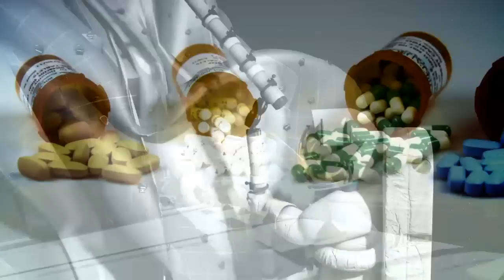HRP Space Immunology Study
NASA Immunologist Brian Crucian discusses the findings of a collaborative investigation that determined spaceflight causes changes to the immune system.